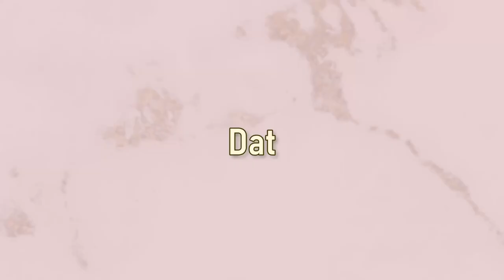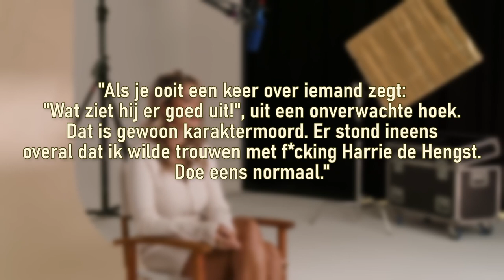Monica Geuze is helemaal de weg kwijt na break up